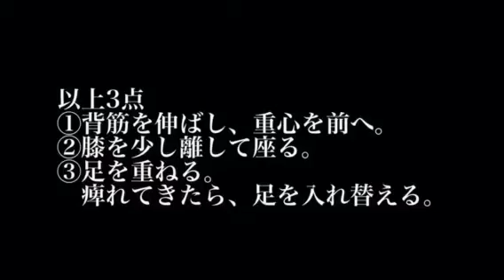【暮らしに役立つ】長時間正座をするときのポイント【豆知識】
[ itunes ] ←Our music album NOW ON SALE !!

通天閣オフィシャルバンド　通天交響楽団